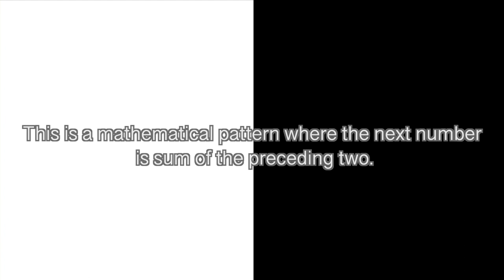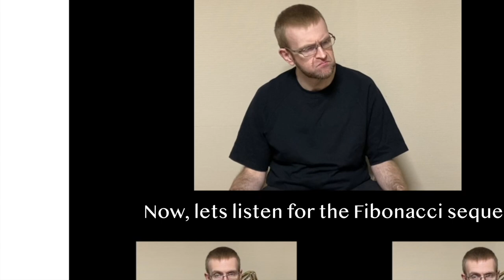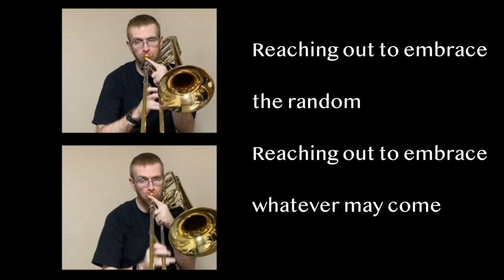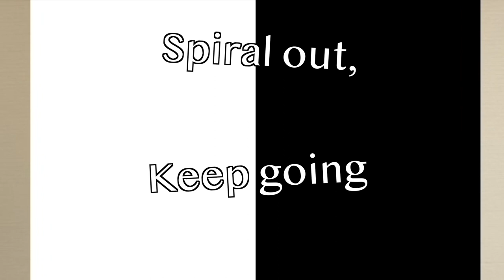Tool - Lateralus, arranged for trombone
This is my all-time favorite Tool song.  Here's an arrangement of the whole song for trombone.

Yes, this is all trombones except for my attempt at singing and the drums.

Drum Track from @Johnkewdrums